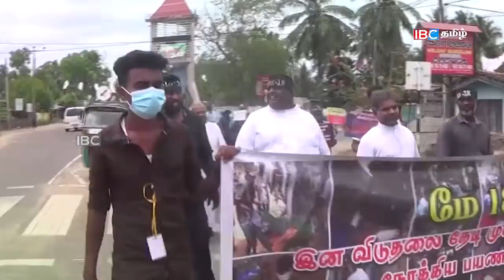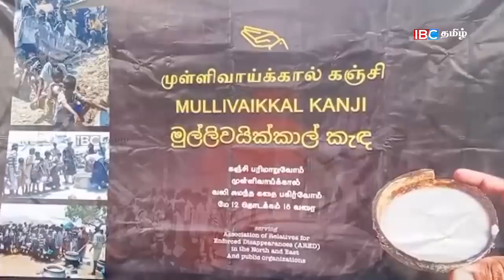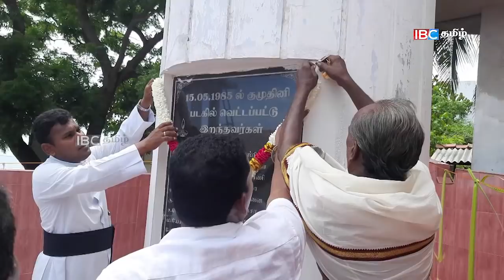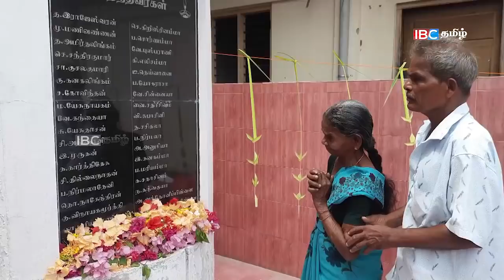ஐபிசி தமிழின் பிரதான செய்திகள் - 15.05.2022 | Srilanka Latest News | Srilanka Tamil News